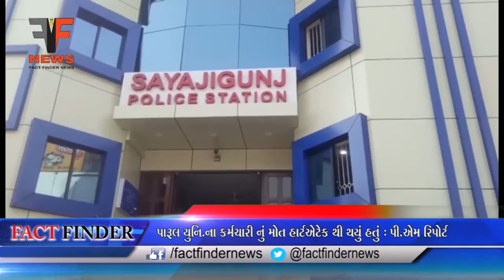પારૂલ યુનિ.ના કર્મચારી નું મોત હાર્ટએટેક થી થયું હતું :પી.એમ રિપોર્ટ